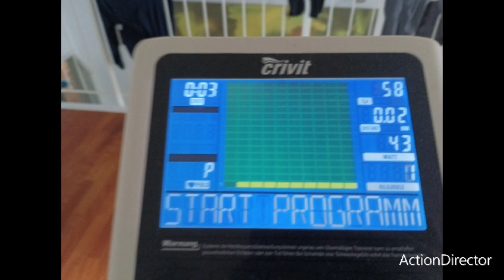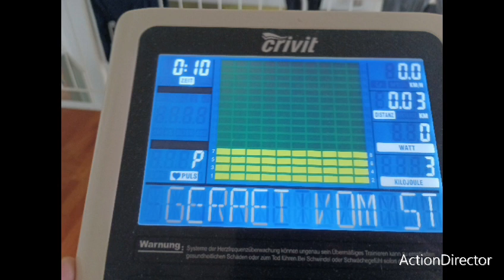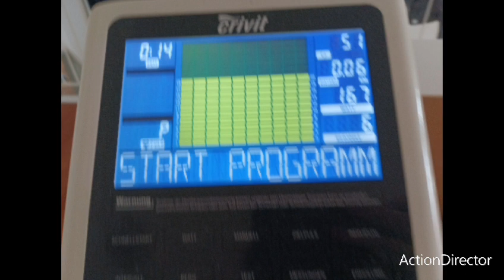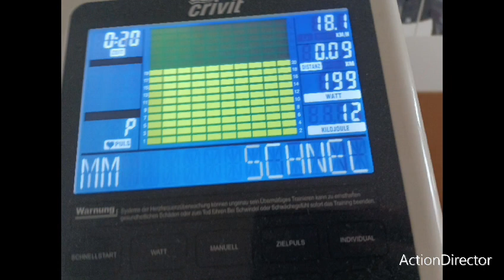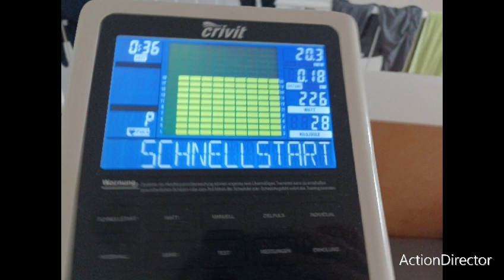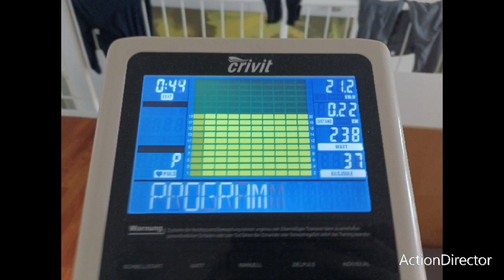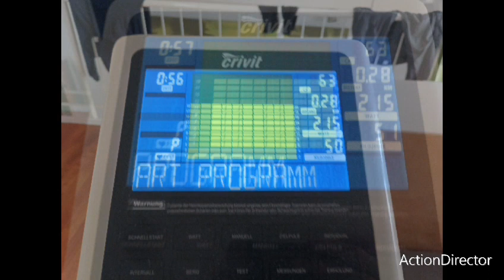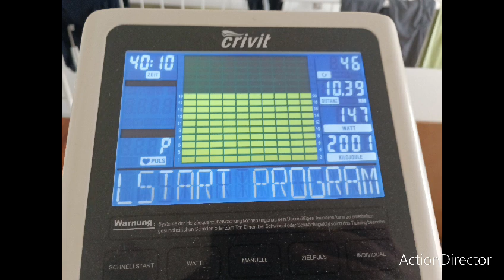freundliche strampelbilder von mir.